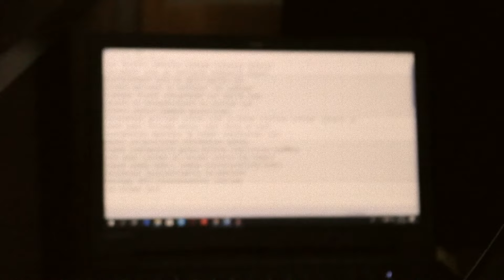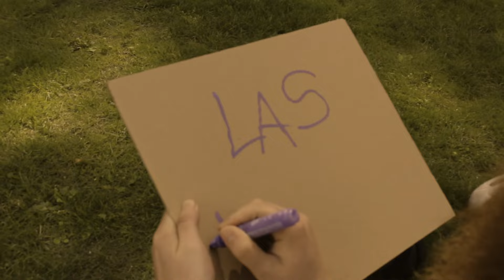J Kvalia - Saikkunauha blues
Biitti: Beats Please
Vokaalit: J Kvalia
Miksaus & Masterointi: Tim Spector

Äänitetty Tampereella Ghetto-Loossi Studiolla

Ohjaus, Kuvaus, Editointi/Leikkaus: Tommi Pehmee
Avustajat: Kasper Ketola, Kyy-Jonssi, Tunari

Kuvattu Tesomalla kesällä 2018

Lähteet:
Kogan NM, Melamed EM etc. 2015. Cannabidiol, a Major Non-Psychotropic Cannabis Constituent Enhances Fracture Healing and Stimulates Lysyl Hydroxylase Activity in Osteoblasts. J Bone Miner Res.

Erityiskiitokset: Tommi Pehmee, TAYS, työnantaja, Milla, Kassu & Timo.

© Grillin' Records 2018